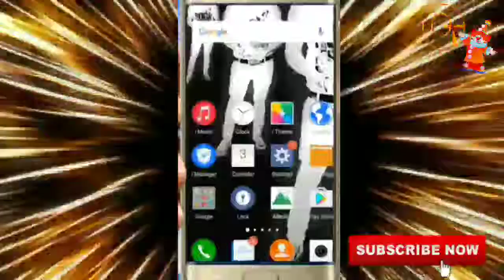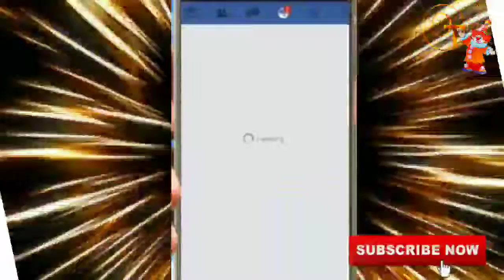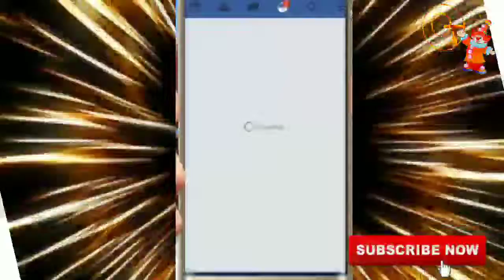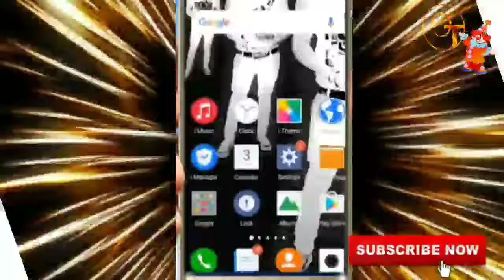Facebook ko deactivate kaise kare | how to deactivate facebook account in hindi 2019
3:38
Techmyway
1M views1 year ago

1:50
How To Deactivate Facebook Account
SBS TECH
23K views3 months ago

2:41
How to Deactivate Facebook Account on Mobile | Mobile App
Rohit Gupta
2.2M views1 year ago

3:16
How to Delete Facebook Account Permanently On Mobile (Android or iPhone) | Mobile App
Rohit Gupta
2.1M views1 year ago

3:04
How to Deactivate Facebook Account 2019 | Mobile App
Rohit Gupta
192K views7 months ago

4:48
How To Delete Facebook Account Permanently,FBअकाउंट हमेशा के लिए कैसे डिलीट करें,Delete facebook A/C
Technical kasim
4.5M views2 years ago

4:01
Vikash Kumar Singh
397K views2 years ago

2:04
How to Reactivate Facebook Account
Techboomers
239K views1 year ago

6:31
How to Deactivate Facebook Account Temporarily 2017 - in Hindi
Teach Me Daily
88K views1 year ago

2:23
How to deactivate Facebook lite account (Deactivate account)
MaYaNK Roy
10K views5 months ago

5:28
ನಿಮ್ಮ ಫೇಸ್ ಬುಕ್ ಅಕೌಂಟ್ ಡಿಲೀಟ್ ಮಾಡೋದು ಹೇಗೆ how to delete facebook account permanently kannada
205K views1 year ago
Related

3:50
How to delete facebook account permanently ll Telugu Tech Life ll
Telugu Tech Life
386K views1 year ago
Related

5:35
How to Recover Disabled facebook account in 2 minutes 2019 method
Technical Suhail
178K views5 months ago
Related

6:25
How To Open Disabled Facebook Account 2019
Adnan Ali
40K views3 months ago
Related

5:09
how to activate follower option in fb- Facebook page settings
TN Hindi
2.2M views2 years ago
Related

6:39
how to delete Facebook Account Permanently (New Method)
Gyan Tube
534K views7 months ago
Related

2:47
How to Deactivate Messenger Using Your Phone | Facebook Trick | New Trick | theDaw
The Daw
287K views10 months ago
CC

3:00
How to Delete Facebook Account permanently in 2019
BHASKAR TECH
122K views3 months ago

4:07
how to deactive my facebook account | bangla tutorial 2017 | android school
Android School Bangla
156K views1 year ago

4:17
HOW TO DELETE FACEBOOK ACCOUNT PERMENANTLY
VK TECH TIPS
292K views2 years ago

3:00
HOW TO DEACTIVATE AND REACTIVATE FACEBOOK ACCOUNT
Tech Pro Advice
33K views1 year ago

1:59
How to Deactivate Facebook Account on Mobile
TutoVids
66K views1 year ago

8:29
How To Delete Your Facebook Account Permanently from mobile - Easy Way
All about tech hindi
1.1M views1 year ago

2:45
How to Delete Facebook Account Permanently - HINDI
BHASKAR TECH
1.5M views1 year ago

8:46
How to Delete Facebook Account (facebook എങ്ങനെ ഡിലീറ്റ് ചെയ്യാം)
165K views2 years ago

7:11
How To Delete 🗑️ FB Account Permanently & Deactivate Fb Account | Temporary disable fb Ac
Hassan Raza
2.5K views4 months ago

4:39
How to delete facebook account permanently/malayalam/MPS tech
MPS tech
44K views1 year ago

3:38
How Deactivate your facebook account and Messenger account
SuNny The RocK
66K views1 year ago

3:08
How to deactivate permanently Facebook account on mobile 2018
Technical Sanjeev
15K views10 months ago

8:43
How to deactivate Facebook account temporary some day's
FB Store
20K views3 months ago

8:53
how to deactivate facebook account temporarily in bengali/bangla by any solution in bengali
ANY SOLUTION IN BENGALI
53K views2 years ago

2:56
Facebook Account Deactivate Kaise Kare - Solution In Hindi
Solutioninhindi
130K views2 years ago

3:26
Facebook Account Deactivate Kaise Kare ? |Facebook account Delete 2019|Tech Nilesh
Tech Nilesh
117 views4 weeks ago

3:38
How to Delete Facebook Lite Account Permanently On Mobile | Mobile App
Rohit Gupta
335K views1 year ago

1:16
How to deactivate Facebook Messenger || New video |
Tech Gear
348K views1 year ago

4:31
How to deactivate facebook account new version (tamil)
தமிழன்டா -tamilanda
625 views3 months ago

2:33
How To Delete Your Facebook Account Permanently
Derral Eves
5.4M views5 years ago
CC

2:21
Fb ko deactivate karne ka tarika | How to deactivate facebook account in 2018 hindi
Tech my India
4.1K views7 months ago

3:16
fb account permanently delete kaise kare in hindi
Tech Raghav
179K views6 months ago

1:40
How to Deactivate Facebook Account on facebook lite
Solutions Nerds
37K views1 year ago

1:20
How To Temporarily Deactivate Facebook Account 2019
SoftwareGeek
3.8K views4 months ago

0:56
How To Deactivate Messenger using your Phone 2019
Zy Roque
27K views2 months ago

3:44
HOW TO FIND IF ANYONE HAS BLOCKED YOU OR DEACTIVATED ACCOUNT ON FACEBOOK | HOW TO CHECK IF BLOCKED
TECHNOLOGY FAQ
614K views2 years ago

2:35
How to deactivate or delete facebook fb account from phone or in computer in tamil.Star tech tamil
Star Tech Tamil
60K views1 year ago

4:40
How to Deactivate Facebook Accoun